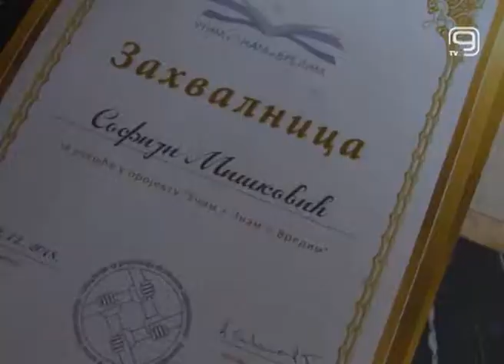TV KANAL 9, NOVI SAD: PODRŠKA PROMOCIJI ZNANJA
I ove jeseni smo na bilbordima širom grada, kao i građani u još šet opština, gledali naše najbolje đake. Za sve njih je u subotu u zgradi Banovine priređen svečani prijem, povodom završetka još jednog izdanja akcije „Učim + Znam = Vredim“.